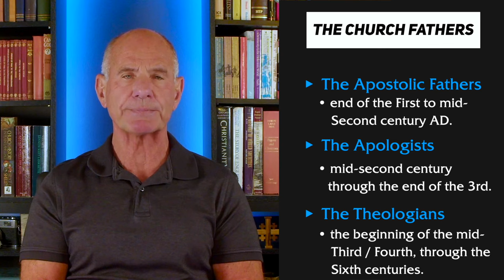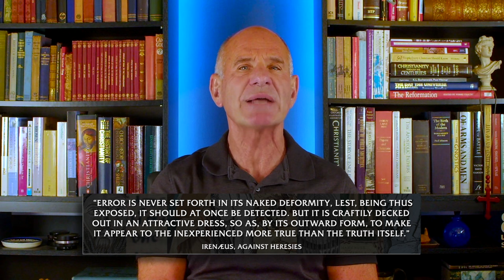Church History - Episode 11: Irenaeus & Origen | Pastor Lance Ralston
In this 11th episode of Church History, Pastor Lance examines the lives and impacts of two apologists within the early church: Irenæus and Origen. He takes us through their influential works, who their opponents were, and how they impacted the development of sound theology.
What are your thoughts on this period in Church History?

📖 For extensive commentary on the entire Bible, in 10+ languages, visit the Enduring Word

Pastor Lance Ralston founded and lead-pastored Calvary Chapel Oxnard, California for nearly 40 years. In addition to serving on the Executive Board for Enduring Word, he is an author, holds a Master's degree in Biblical Studies and Ministry, and leads the Communio Sanctorum podcast, which delivers engaging & scholarly journeys into Church History without the slant of Academia. Discover more at:

📝 Read '𝙏𝙝𝙚 𝙋𝙤𝙨𝙩,' Enduring Word's new devotional, thinkpiece, and Christian living blog authored by renowned pastors and Bible teachers